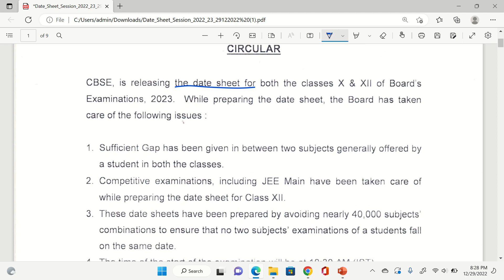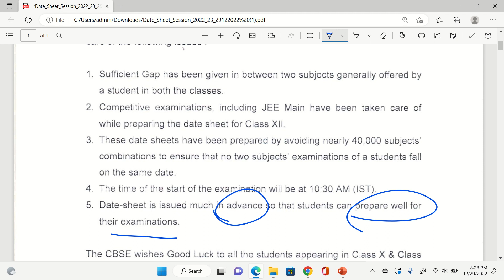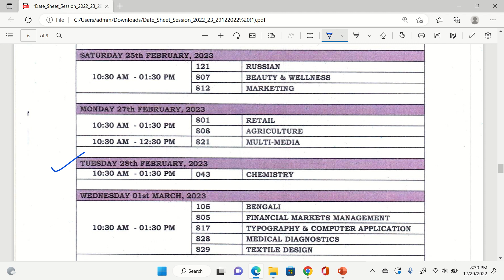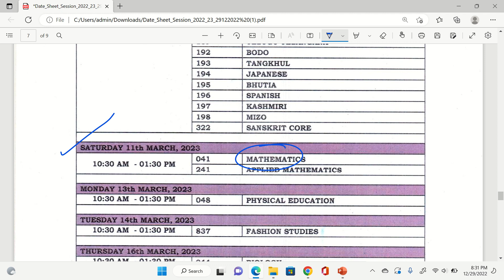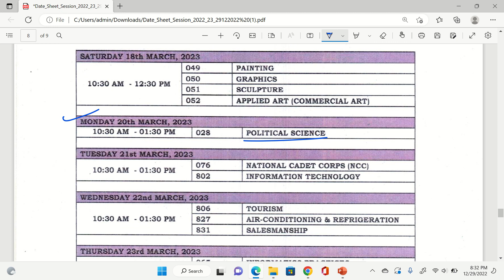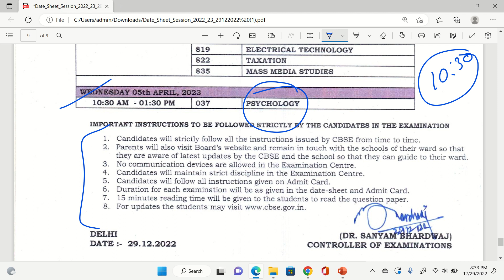CBSE Datesheet Released | Class 10 and 12 Board Exam 2023 Official Datesheet Released Finally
Hello students thanks a lot for watching this video.